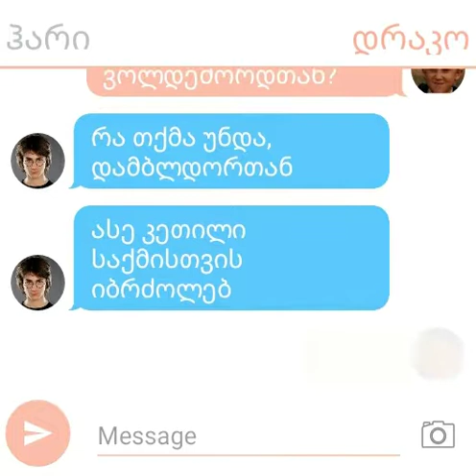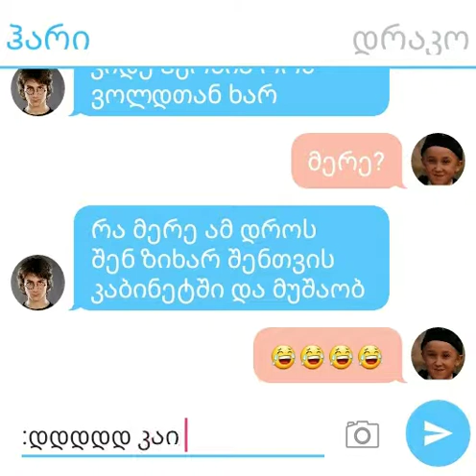დიალოგი #21 ვისთან ჯობია?